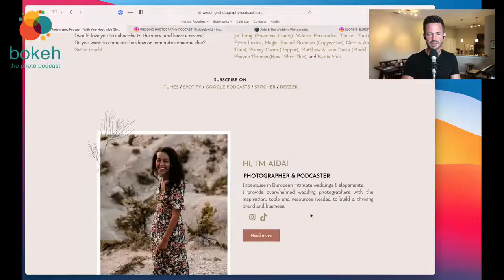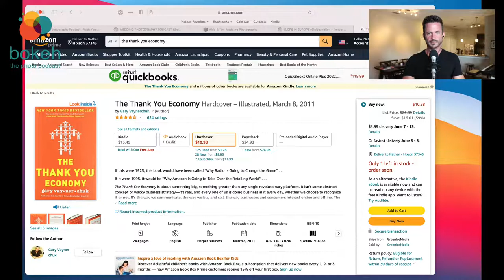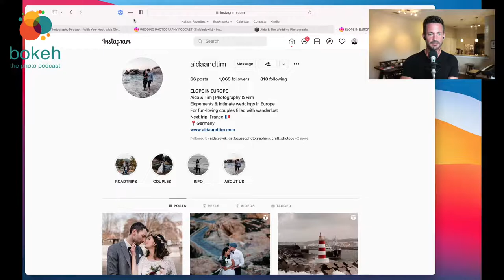Workflow Tips for Minimizing Overwhelm - Aida Glowik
Are you feeling overwhelmed and burned out in your photography business?

In episode 570 of The Bokeh Podcast, we are joined by Aida Glowik, as she provides practical tips on how to minimize feelings of overwhelm, not only in your photography business but in your life. Tune in to gain insight on what the root cause of overwhelm is, how planning can look on a tangible level, and how you can be sure your business is serving your goals.

Show Notes
Welcome (0:00)

Aida’s mission and background (4:00)

Photography podcast’s brand position (6:22)

Creating a great customer experience (7:41)

How to balance time more effectively (11:34)

What does planning look like for Aida on a tangible level? (12:30)

Paper planning vs digital planning (13:40)

Practical planning practices (15:18)

Elements of Aida’s business that she’s experimented with delegation (21:09)

Book recommendation (24:40)
Building a StoryBrand: Clarify Your Message So Customers Will Listen by Donald Miller

What did overwhelm look like for Aida, as a business owner? (27:19)

What is the root cause of overwhelm in photographers? (30:53)

Workflow Tips for Minimizing Overwhelm (31:33)
1. Prepare in advance
2. Simplify and get organized
3. Make sure your business is serving your goals

Favorite software (40:40)

My Wedding Season – The Podcast
Time Management From the Inside Out by Julie Morgenstern